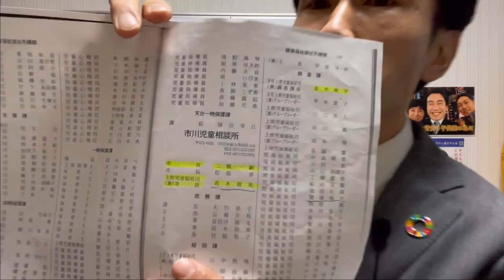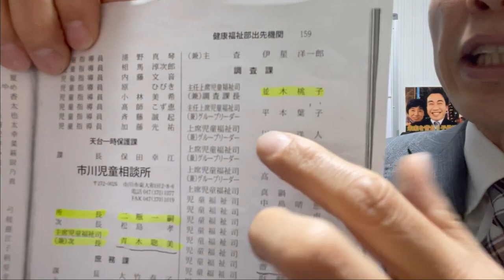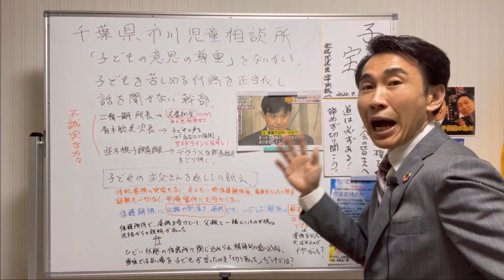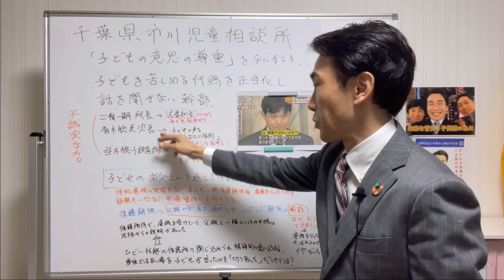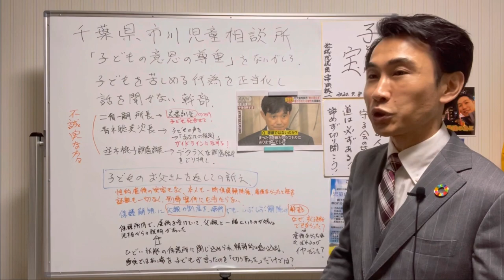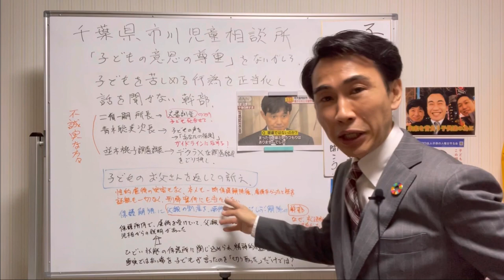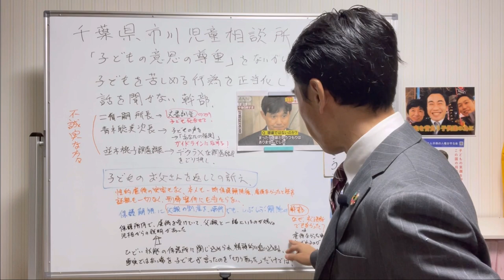パパを返して！子どもの悲痛な訴え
突然、身に覚えのない理由で、強制的に親子分離をされた家族。
今回は、小学生の女の子が、パパを返してという非通な訴えを聞きました。
この子は、パパから何もされていないにも関わらず、行政の権力により、強制的に引き離されてしましました。所謂、性的虐待の冤罪です。

学校で、先生が、ひょっとしたら、性的虐待を受けているのではと、子どもからの話から児童相談所に相談してしまいました。文部科学省が全国の教育委員会に、虐待の兆候が見られたら通告するようにと指導していたからです。性的虐待については、デリケートな問題な為、教員はヒアリングなどせず、児童相談所に任せるとしていたからです。

本件は、この子がお父さんに会いたがっている通り、冗談など面白い事を言ったり楽しませる良いお父さんです。たまたま、性的内容に該当しそうなネタを使っただけで、現状のお笑い芸人のレベルを逸脱することもありませんでした。

市川児童相談所は、学校からこの子を一時保護所に移し、調査をするとしたのです。ところが、他の同時期の退所児童からも同様に、一時保護所のひどい処遇、その様な中で、保護当日まで非常に明るく元気な子であった、この子は、暗く、精神的に病み、皮膚病が移り、爪は伸び放題と無惨な姿にされてしまいました。その様な状況で、子どもがお父さんから虐待を受けた、お父さんが嫌と言っていると、市川児相から保護者への面談で伝えられました。保護解除後の子どもからの証言により、この調査内容は、極めて信憑性が低いという事実が分かっています。

市川児相の劣悪な一時保護所から一刻も早く出してあげる為、父親が別居するプランを市川児相に提出し、子どもが安全な状況を保証しましたが、通常ならすぐに会議で承認されるはずが、承認まで複数回要すなど、不自然な点が見られました。承認後、最初の母親と子どもとの児相内での面会で、先ほど説明した通りの変わり果てた娘に愕然としたそうです。

父親の別居を確認し、保護解除された直後の写真にも、はっきりとひどい皮膚病など、劣悪な市川児童相談所一時保護所の状況がよくわかりました。母親はすぐに病院に連れていき、手当を行いました。精神的にもかなり参っている状態でしたが、市川児相は面談で、この精神的に参っているのを、保護者の虐待によるものと言い放ったようです。この子の祖母は、すぐに、これは保護所に閉じ込められれば、そうなるのではないでしょうかと反論したそうです。この様に、児相は保護所が原因で精神的に病んでも、親の虐待によるものと虚偽の報告を書いている可能性が高いです。

保護解除後、徐々に回復し、この子は、一時保護所で受けた数々のひどい対応を語り始めました。もうあそこには行きたくない。そういったトラウマ的なものを作られたようです。そして、なぜお父さんに会えないのか疑問に思ったのです。そのような状況下でさえ、市川児相は母親に子どもを連れてきてくださいと呼び出します。子供にとっては恐怖そのもので、児童相談所による虐待と言っても良いレベルです。

この様な、市川児童相談所のひどい対応に疑問を持った、岩波初美県議会議員は、この子の支援の為、面談の同席を申し出ました。法的に問題が無いように、契約書面を作り、保護者の権限を岩波先生に移譲し、保護者本人と同等とし、それを、児相に書面で確認させました。

この子も、岩波先生と一緒であれば、市川児相の面談に行っても良いと言っているのです。

この経緯を見る限り、「性的虐待の疑い」で一時保護を行って、報告書に子どもが父親を嫌がっていると、虐待認定をするような事を市川児童相談所が行った為、それを否定するような事なるのを児相側が恐れているようにも見えます。

しかし、子どもの視点で見て下さい。突然父親から引き離されて会わせてももらえない。
しかも、その理由は、ありもしない、その子に対して性的虐待を行ったという理由。
さらには、その子が父親を嫌がっているという市川児童相談所の事実とはんする理由も追加。

こういったデタラメな虐待調査を行っている市川児童相談所、調査課並木桃子課長、主席児童福祉司青木聡美次長、松島孝次長、二瓶一嗣所長の責任は重大です。重大だからこそ、まさに隠蔽したいと判断したくなる気持ちも想像できます。

次回動画に続きます。